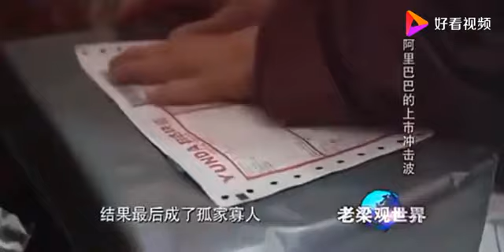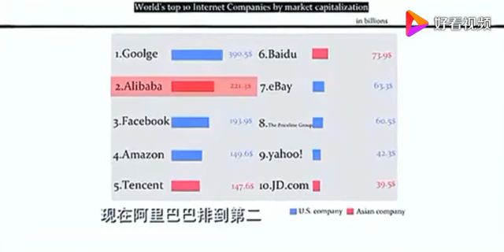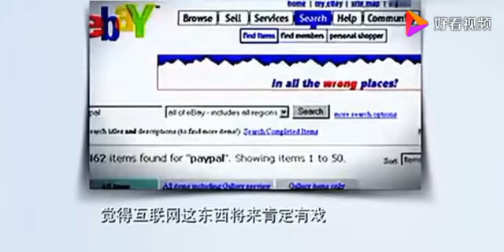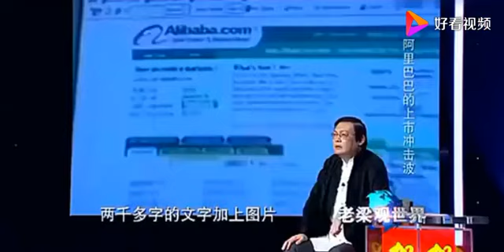老梁揭秘系列-阿裏巴巴的上市沖擊波，馬雲究竟如何起家？聽完漲知識了